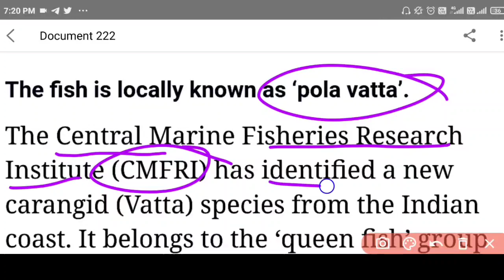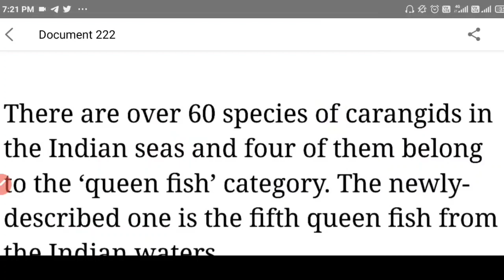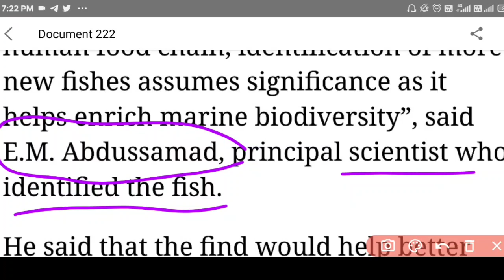CMFRI Identifies New Fish In Indian Water ||Polla Vatta